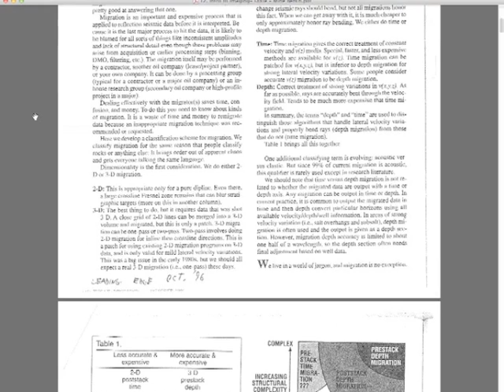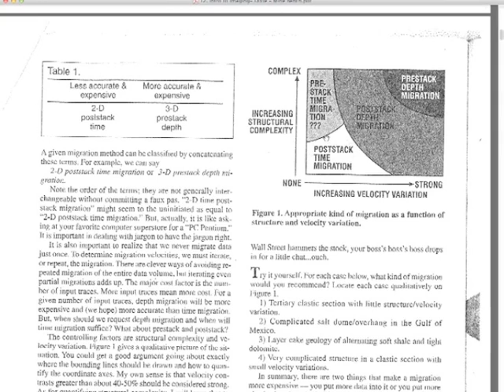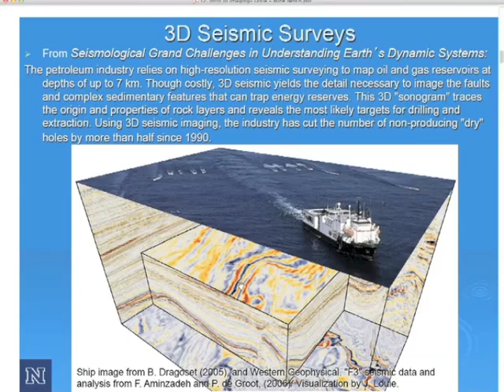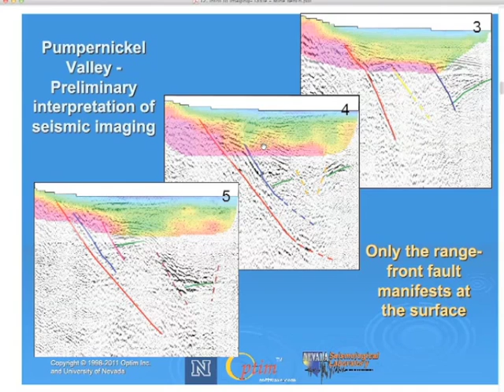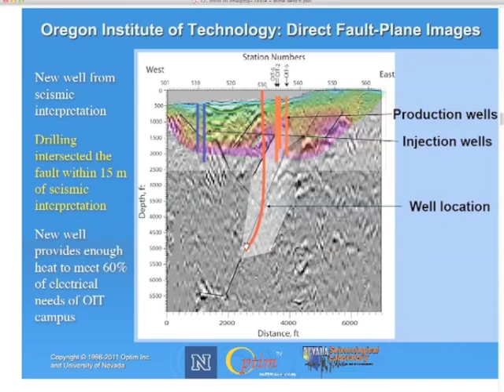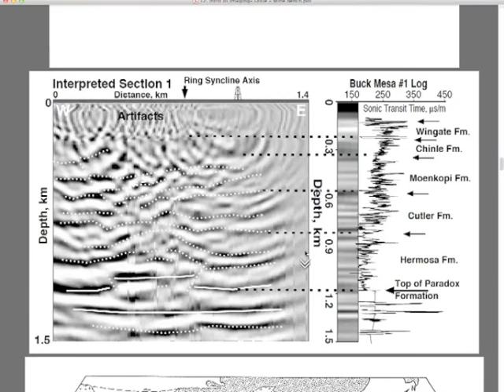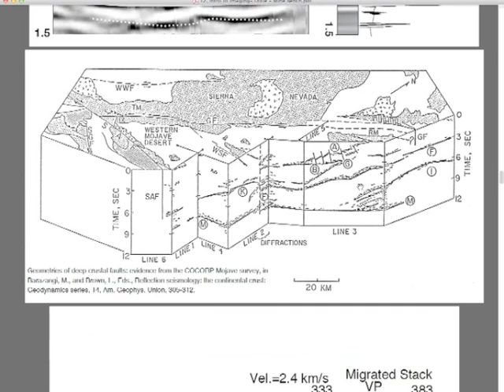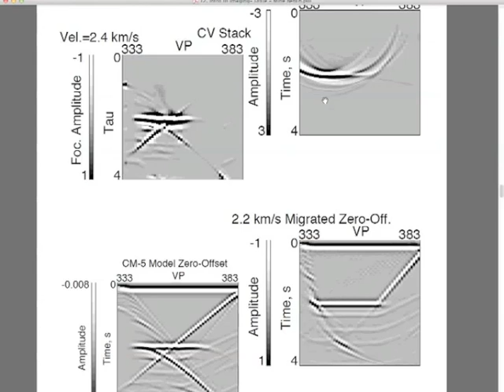12A Intro to Imaging DIxie Mine Bench